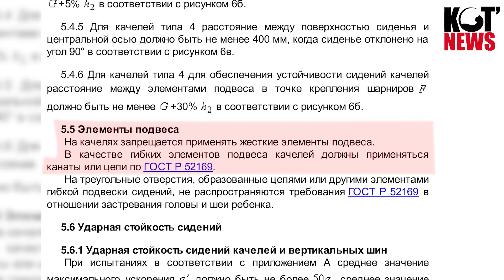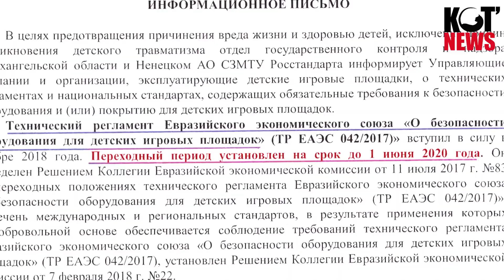С детских площадок Котласа до сих пор не убраны качели-убийцы